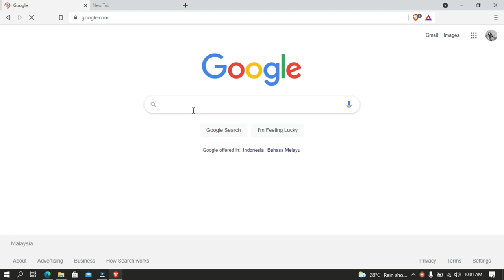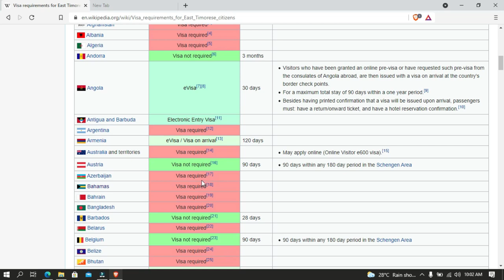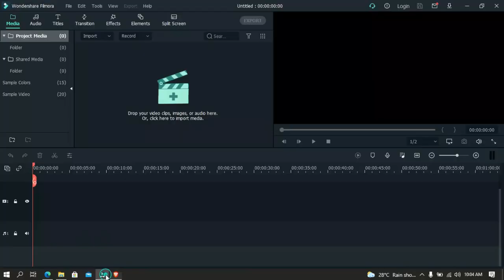Visita nasaun uza visa no la uza visa